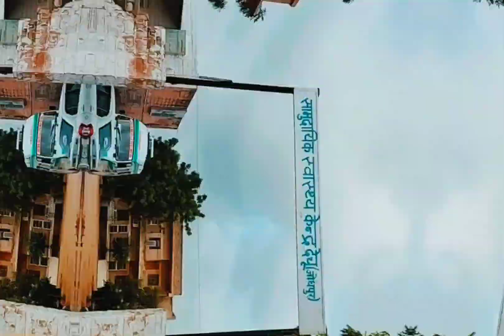Dechu ka najara kahi safai kahi nhi Bhagwant nirogi kaya